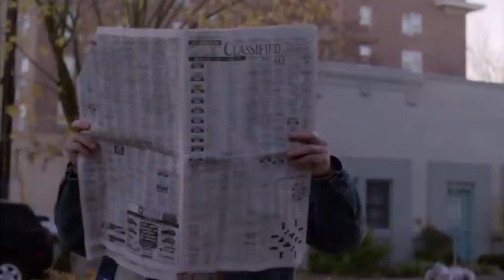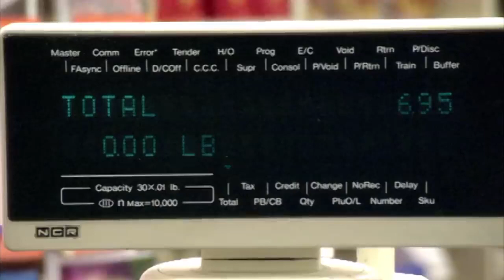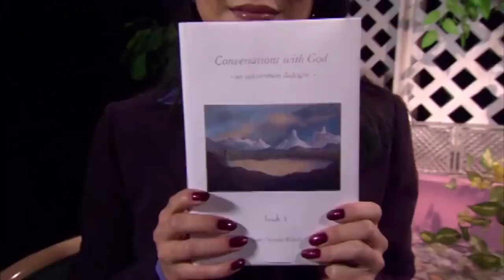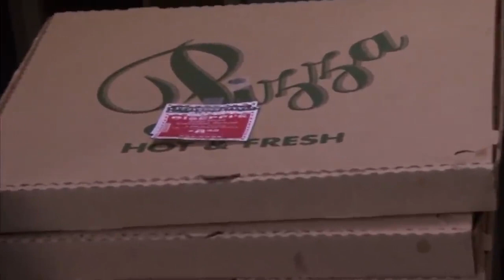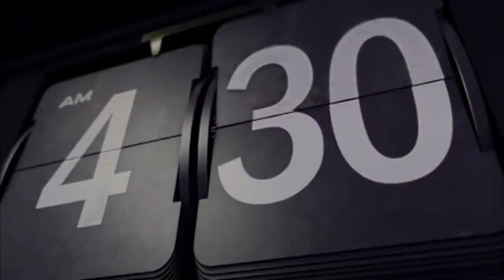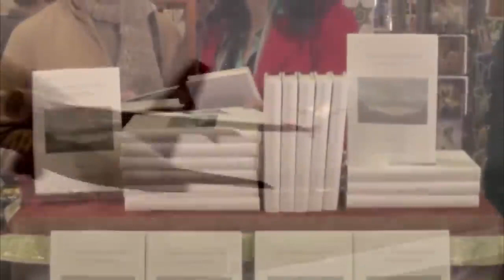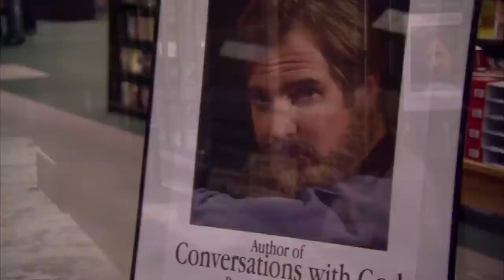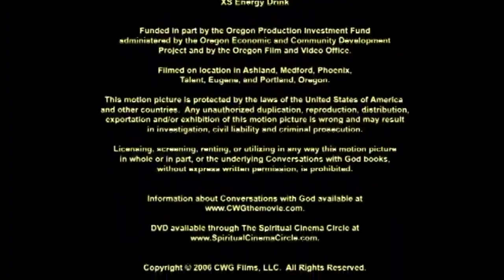CONVERSANDO COM DEUS FILME Completo! DUBLADO HD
"Conversando com Deus" (título original: "Conversations with God") é um filme lançado em 2006, baseado no livro de mesmo nome escrito por Neale Donald Walsch. O filme foi dirigido por Stephen Simon.

A história é inspirada na vida de Neale Donald Walsch, um homem que enfrenta uma série de dificuldades em sua vida e, em um momento de profunda angústia, decide escrever uma carta para Deus expressando suas frustrações e questionamentos. Para sua surpresa, ele começa a receber respostas divinas e inicia um diálogo pessoal com Deus.

O filme retrata os desafios pessoais e espirituais enfrentados por Neale, explorando questões universais sobre a existência de Deus, o propósito da vida, o amor, a compaixão e a busca pela felicidade. À medida que o protagonista se aprofunda em suas conversas com Deus, ele encontra clareza, inspiração e transformação em sua jornada.

"Conversando com Deus" é um filme que aborda temas espirituais e busca oferecer uma reflexão sobre a natureza da divindade e o papel da fé na vida cotidiana. Ele nos convida a questionar, explorar e buscar significado em nossa própria relação com o divino.